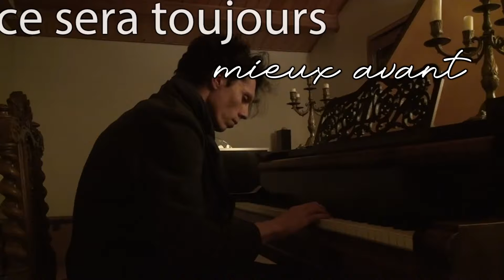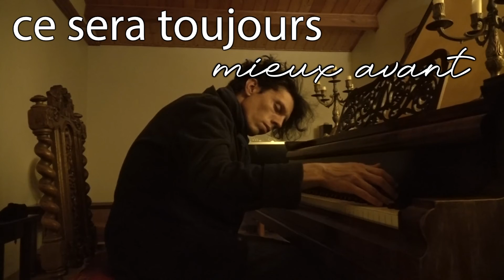565 ~ C'était toujours mieux avant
Depuis le 4 décembre 2019, je me suis lancé le défi fou de créer une vidéo par jour, la plupart du temps en rapport avec la musique mais l'idée évolue au fil du temps et peut s'élargir à d'autres disciplines...

Pour l'instant on peut trouver majoritairement des compositions et des improvisations au ou un mélange des deux, des adaptations ou interprétations, piano acoustique, numérique, virtuel, quelques essais de chansons, diverses tentavives...

Les vidéos sont numérotées depuis le 1er jour du projet et le titre est le plus souvent un résumé de ma journée (les vidéos étant souvent faites tard le soir)
La date, le n° et le type sont indiqués en général au début de chaque vidéo
A la fin j'indique le temps que j'ai mis pour créer le morceau et celui pour faire le montage vidéo.

Merci pour votre écoute, votes ou commentaires motivationnants !

   🔷 une vidéo par jour sur 🔷
🎶 achetez partitions etc.